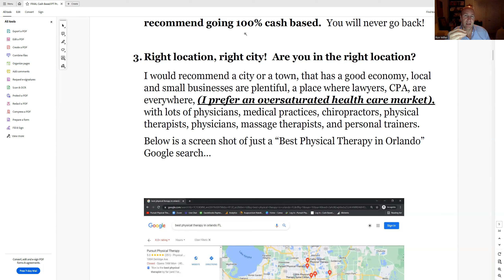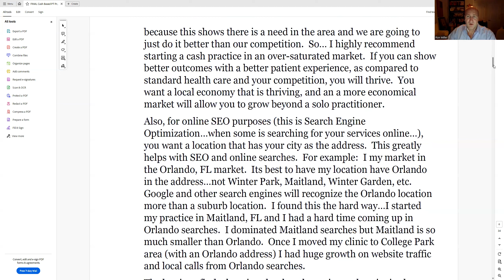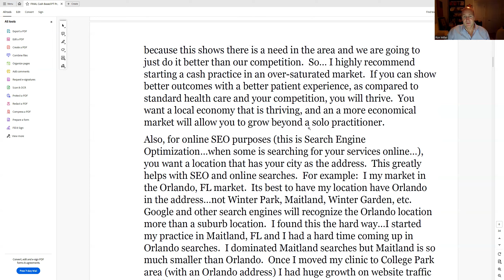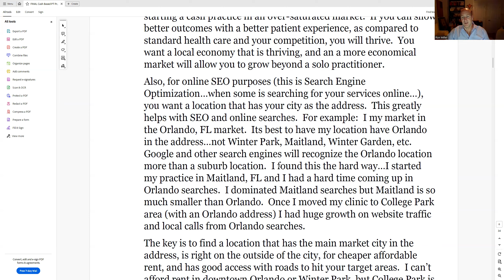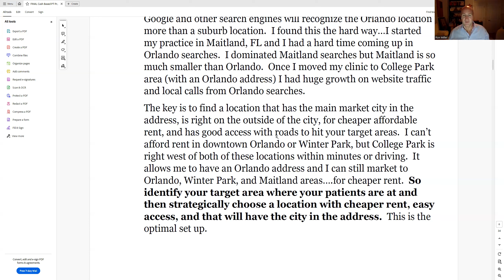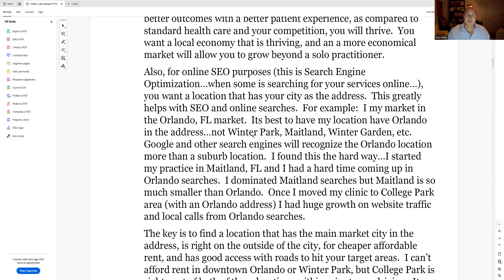Choosing A Location | How To Start A Cash Practice | Cash Based Physical Therapy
To learn more about our successful cash based physical therapy system, proven lead generating marketing strategies, cash based business concepts, effective sales processes for physical therapists  and much more, click on the links below!

To join our CBPT Mastermind ...

To read My Cash Based Story and how I started my cash practice...

To read our vlog and other free information...